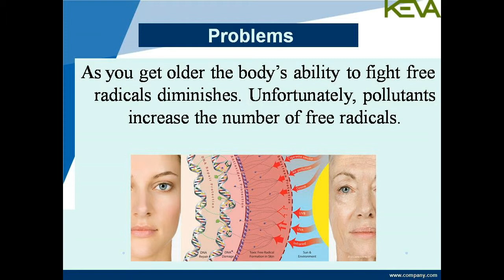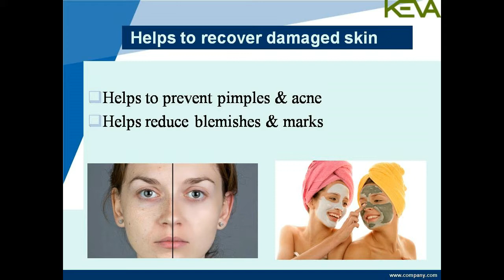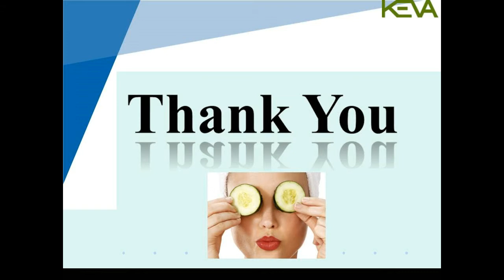Keva Cucumber Face pack English PPT